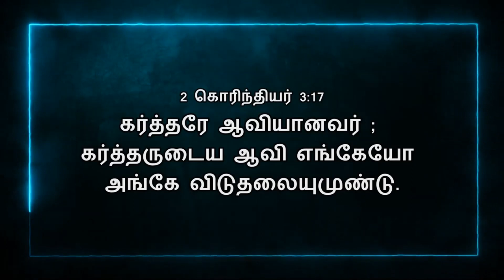Today Bible Verse In Tamil | 17/03/2022 | VISUVASAM TV | விசுவாசம் TV